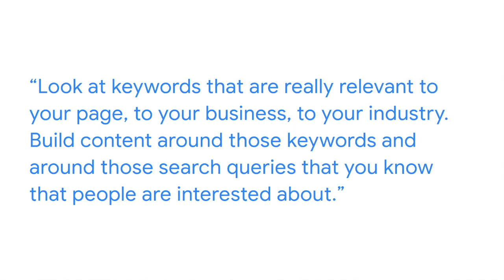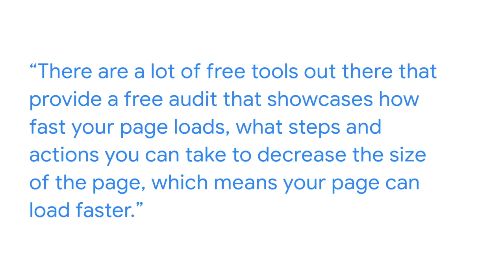SEO for Digital Marketing | Google Career Certificates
Search engine optimization (SEO) is an important and often underappreciated aspect of digital marketing and e-commerce. In this video, you'll hear from Daniel, a product marketing manager at Google, as he explains technical SEO, search keywords, and building content for websites so your pages can show up on search engines more often.

► No experience necessary: Learn job-ready skills, with no college degree required.
► Learn at your own pace: Complete the 100% online courses on your own terms.
► Stand out to employers: Make your resume competitive with a credential from Google.
► A path to in-demand jobs: Connect with top employers who are currently hiring.

SEO for Digital Marketing | Google Digital Marketing & E-commerce Certificate